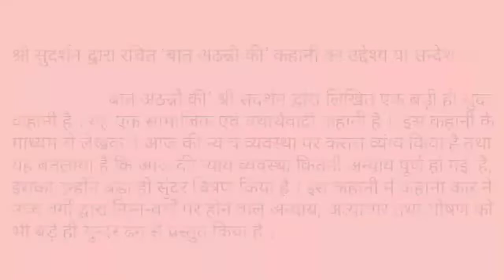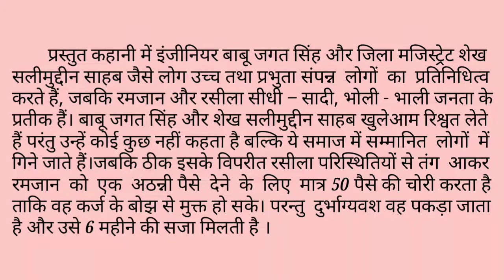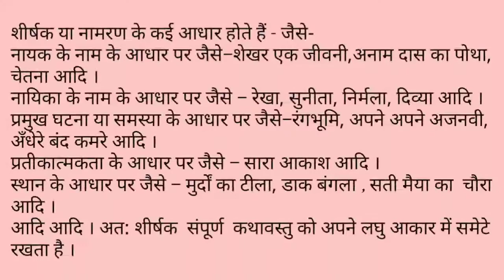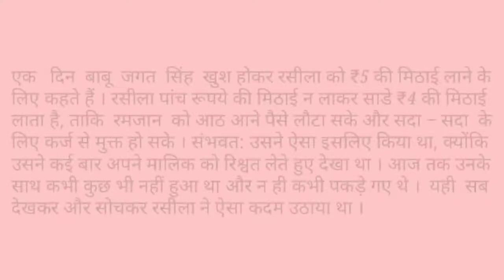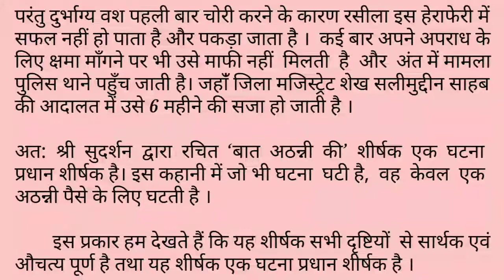श्री सुदर्शन कृत 'बात अठन्नी की' कहानी - उद्देश्य / संदेश तथा शीर्षक या नामकरण की सार्थकता ।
इस वीडियो के माध्यम से मैंने श्री सुदर्शन द्वारा रचित बात अठन्नी की कहानी का उद्देश्य संदेश तथा शीर्षक या नामकरण की सार्थकता को बताने का प्रयास किया है ।